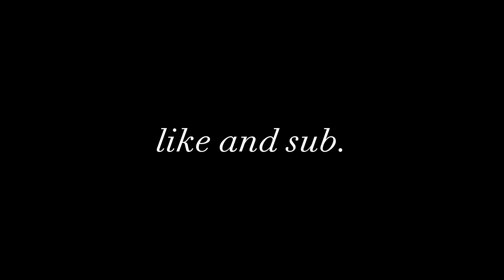SUPERCARS in LONDON April (2023)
Found some great supercars zooming and parked around London. Some luxury vehicles and supercars enjoying spring.